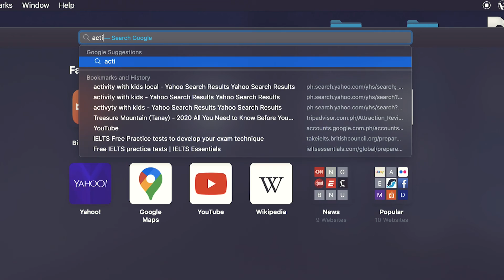The Adventure WE DIDN'T EXPECT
We brought the kids to Treasure Mountain for a dose of fresh air, sunlight and spectacular views. But we were not prepared of what was coming.

Documented using a phone and a small drone.